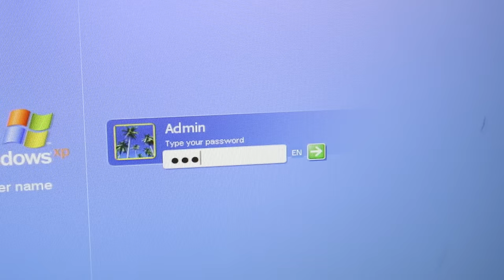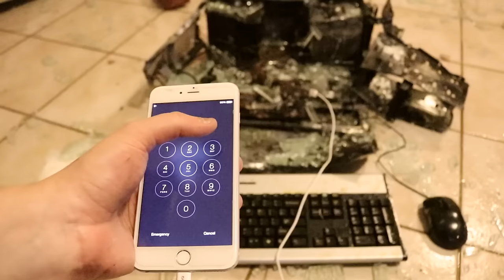How To Hack Into a Computer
Today I show you how to easily hack into any computer without the password. This one simple trick can be used to gain access to any computer or laptop in minutes. It doesn't take long & you don't need any previous hacking experience whatsoever. All you need is an iPhone. Please do not use this flawless hacking method for criminal activities.

Show everyone how easy it is to hack into a computer. SHARE IT:

Enter the Watch Dogs 2 Film Competition for a chance to win €50,000.

Know someone that would be interested in learning to hack? Link them to this video!

HowToBasic howtobasic How To Basic